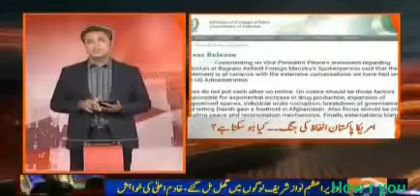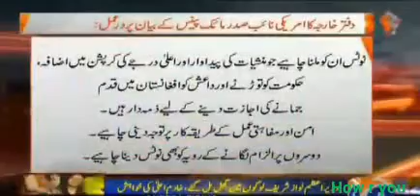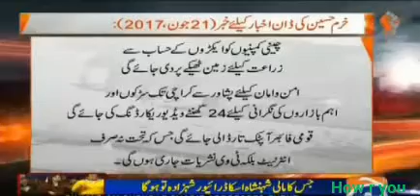Pakistan media letest reaction on America paki crying .. on week.